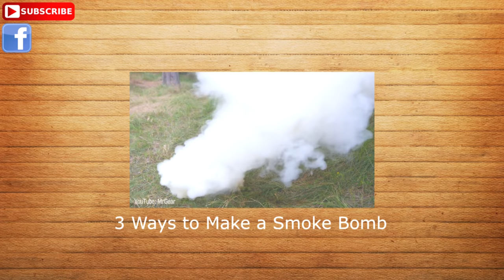How to Make a Powerful Air Blower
Hi, there, my dear friends! In this video I will show you, how to make a Powerful Air Blower.